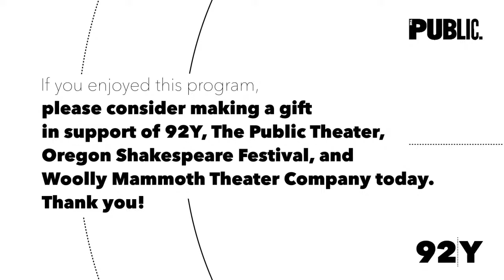The Way Forward: Theater’s Evolution in Moments of Change - Part II: Present — Culture and Crisis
A year of social isolation and political upheaval has changed the way we think about theater. How did we get here? And how will the theater evolve in the wake of Covid-19?

Join us for a free three-part digital series of conversations exploring the past, present, and future of theater during moments of social inflection, curated by The Public Theater. Moderated by Stellene Volandes, Editor in Chief of Town & Country and Editorial Director of Elle Decor, these conversations pose fundamental questions about the art form. What are the historical forces that created the modern theater, and how in turn has theater’s role in our society helped shape our culture at large? How has the last year upended the way artists work? Who will carry theater into the future?

Part II: Present — Culture and Crisis
Oskar Eustis, Nataki Garrett, Maria Manuela Goyanes, and Kwame Anthony Appiah with Stellene Volandes

We are in a moment of evolution in the American theater — reconceiving the very nature of our work amid a worldwide pandemic. It is a period of meaningful and sustained reckoning, one that asks: Who is your true community? How do we create better, more inclusive organizations? What do we want to give to the next generation of artists and audiences? How can our government better support the arts workers who tell our country’s story? Join Public Theater Artistic Director Oskar Eustis, Oregon Shakespeare Festival Artistic Director Nataki Garrett, Woolly Mammoth Artistic Director Maria Manuela Goyanes, and cultural theorist and philosopher Professor Kwame Anthony Appiah for a conversation about the how they have adapted their leadership and deepened their practice in 2020-21.